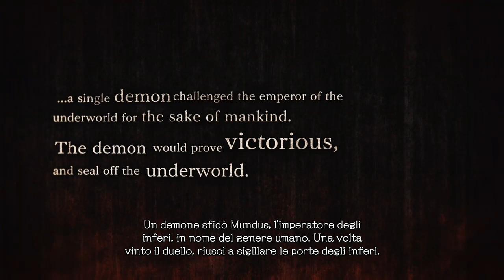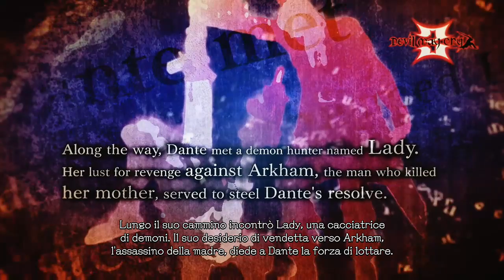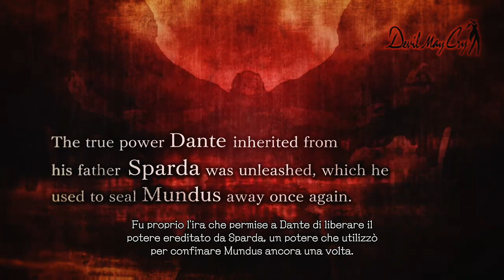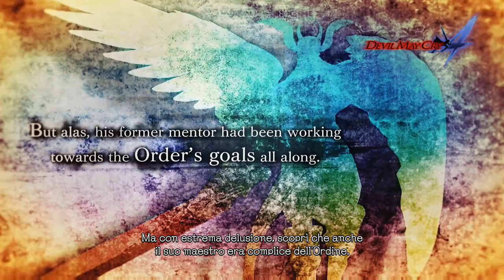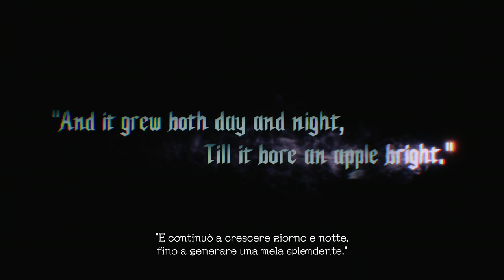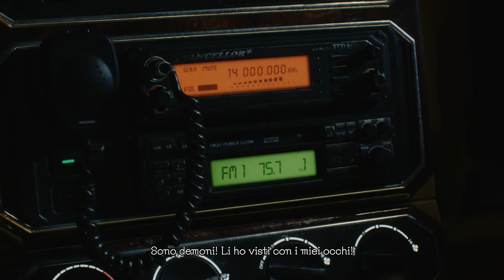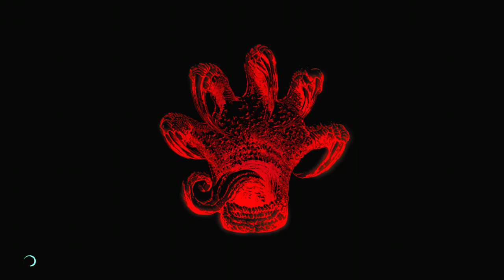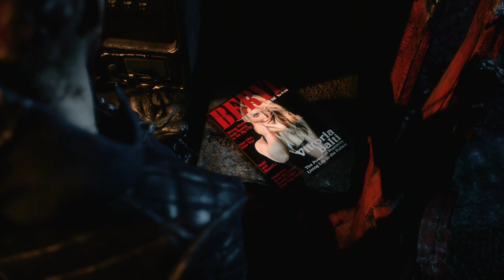Devil May Cry 5! Ep. 1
Con l'accesso al Game Pass abbiamo avuto l'opportunità di cimentarci in questa nuova e fantastica avventura!
Seguiteci per gustarvi tutta la serie!